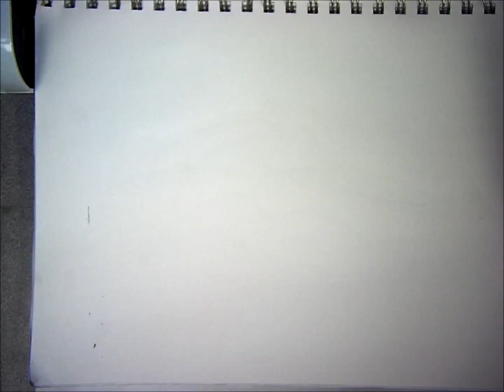How to Draw: Air Mags (Speed Art)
How to draw Nike's Air Mags